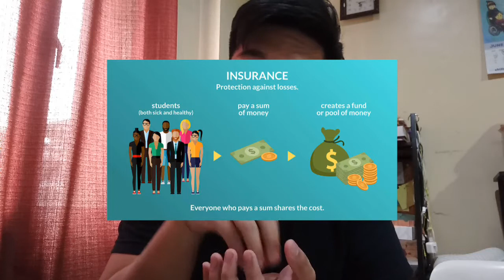Basic Non-Life Insurance Part 1